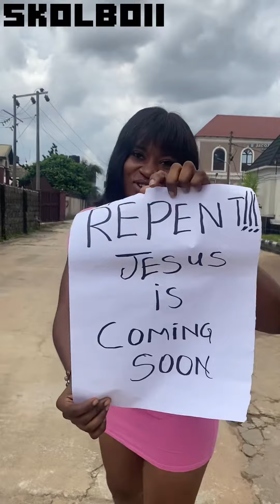WE MEN AND YANSH NA 5&6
Who even stated this law of woman passing man and man looking back to check the size of her YANSH